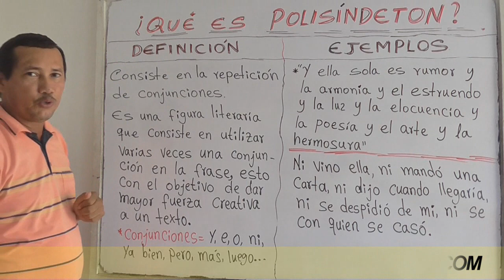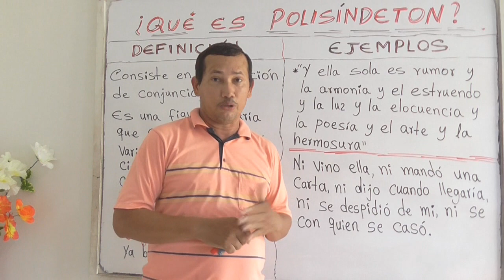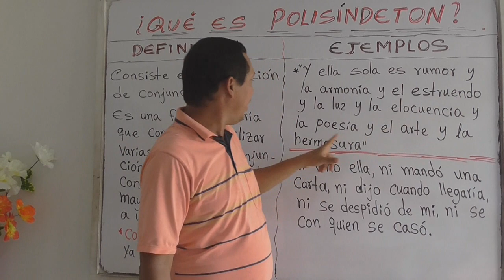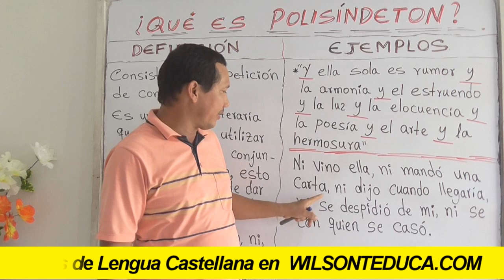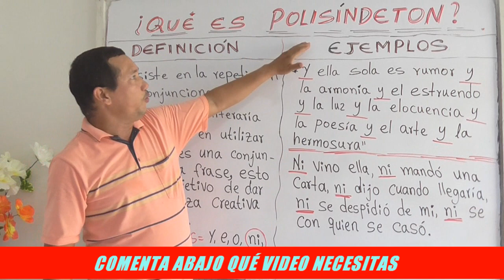¿QUÉ ES EL POLISÍNDETON? (DEFINICIÓN Y EJEMPLOS) ¡DESCÚBRELOS! - WILSON TE EDUCA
INFORMACIÓN DEL VÍDEO:

Hoy veremos en qué consiste el polisíndeton, esta  importante figura retórica. explicaremos en qué consiste y daremos varios ejemplos para que tengas el tema muy claro de una amanera sencilla.

1) Elaboración de ensayos
2) Clasificación de palabras
3) Todo sobre diptongos
4) Todo sobre esdrújulas
5) Todo sobre hiatos
6) Elaboración de textos coherentes y cohesivos
7) Hacer un buen discurso
8) Todo sobre el debate
9) Todo sobre la novela
10) Todo sobre los géneros literarios
11) Todo sobre categorías gramaticales
12) Todo sobre los cuentos
13) El Cortometraje
14) El Largometraje

Información relacionada:
asíndeton

polisíndeton en poemas

manifiesto de polisindeton

ejemplos de polisíndeton en canciones

ejemplos de polisíndeton en la biblia

oraciones con la palabra polisíndeton

polisindeton retórica

poema con polisíndeton
manifiesto de polisindeton

polisindeton retórica

ejemplo de polisíndeton en literatura

cómo se pronuncia polisíndeton

ejemplos de anáfora y metafora

concepto de polisíndeton y dos ejemplos

figuras retóricas ejemplos polisíndeton
polisíndeton ejemplos

polisíndeton en poemas

poema con polisíndeton

manifiesto de polisindeton

anáfora

hipérbaton